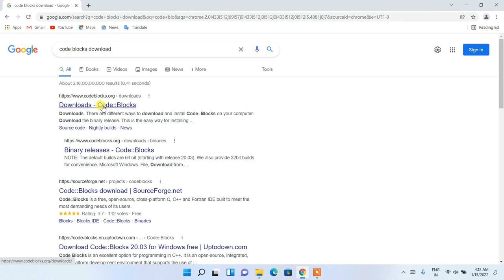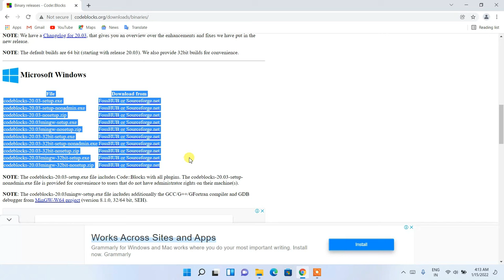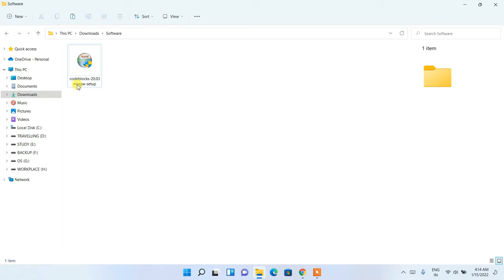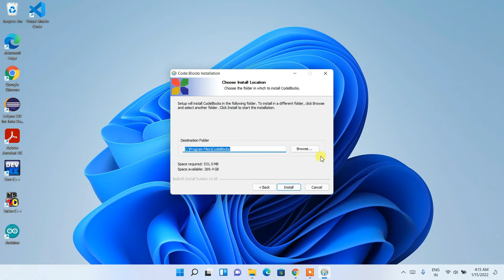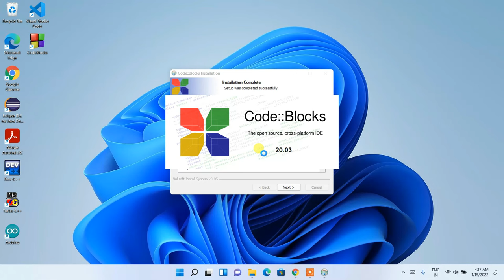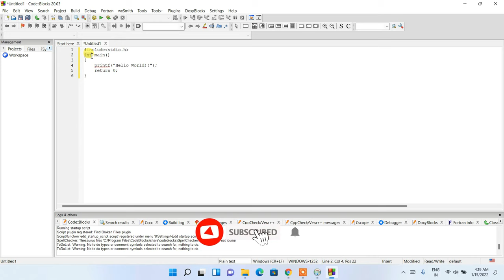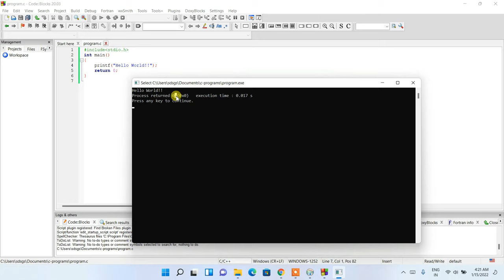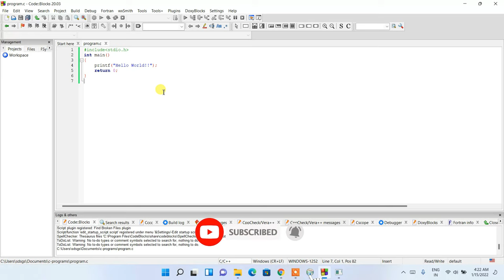CodeBlocks IDE Installation on Windows 10/11 [2023 Update] MinGW GCC Compiler | C & C++ Programming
Hello Everyone! Today in this video I am going to step by step guide you How to install CodeBlocks IDE for C and C++ programming on Windows 10/11. Windows (64-bit).
Here I will show you how to install MinGW 64 for Windows 10/11 as a compiler.

After that, I am also going to show you How to Create your First Hello World Program in both C programming and C++ Programming Languages.

Step 1. First You need to download CodeBlocks for windows 10/11. For that just go to the following link:
This page will lead to the CodeBlocks download page.

Here find the codeblocks-20.03mingw-setup.exe installation file as shown in the video and click on it to download.
Now after downloading CodeBlocks save the file to the disk and follow the next step for installation.

Step 2. Install CodeBlocks
Double click to run the CodeBlocks installation file. Just follow the prompt as shown in the video and install CodeBlocks in your OS.

Step 3. Now you need to set the environment variables, so for which you need to paste the bin path. If you face any difficulty just follow the video.

What’s the CodeBlocks IDE?
- Code::Blocks is a free, open-source cross-platform IDE that supports multiple compilers including GCC, Clang, and Visual C++. It is developed in C++ using wxWidgets as the GUI toolkit. Using a plugin architecture, its capabilities and features are defined by the provided plugins.

The instructions in this video tutorial can be applied to laptops, desktops, computers, and tablets which run the Windows 10/11 operating system like Windows 10/11 Home, Windows 10/11 Professional, Windows 10/11 Enterprise, Windows 10/11 Education. This tutorial will work on all hardware manufacturers, like Dell, HP, Acer, Asus, Toshiba, Lenovo, and Samsung.

Topics addressed in this tutorial:
Best C++ Complier: How to Install Code:Block in Windows 10/11, Windows
c++ - Setting up MingW and Code::Blocks in Windows 10/11 64
Searches related to install codeblocks on windows 10/11
how to install codeblocks on mac
download codeblocks for windows
download codeblocks for windows 10/11 64 bit
download codeblocks for windows 10/11

Windows 11 Pro 64-Bit
Windows 10 Pro 64-Bit
Quick Heal Antivirus
McAfee Antivirus